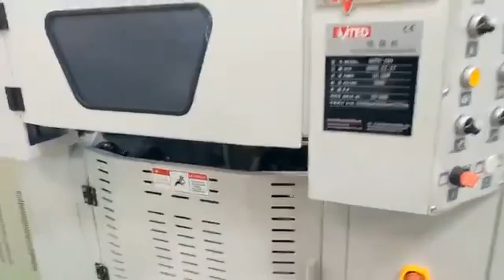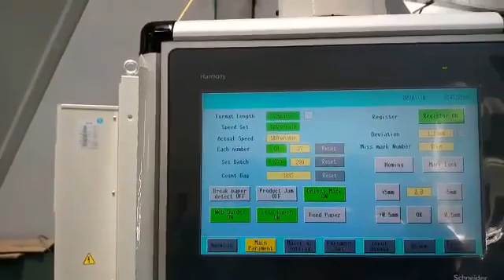Paper Bag Making Machine In Africa For Number Quarter Bag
paper bag making machine for number 1/4 bag
automatic paper bag making machine
automatic paper bag making machine for food packing